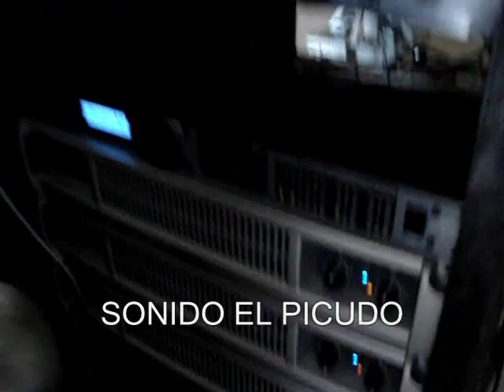SONIDO EL PICUDO boda en salinas equipo de sonido